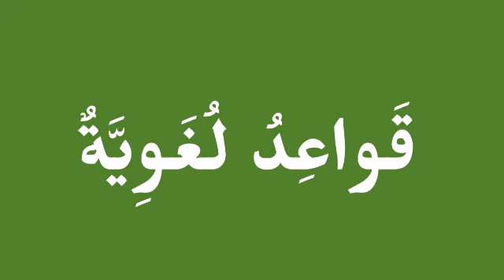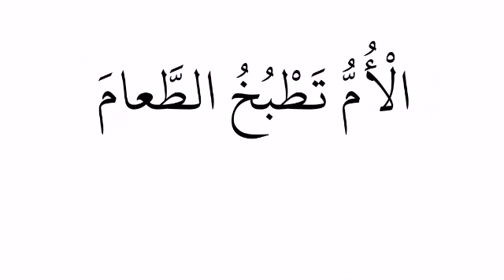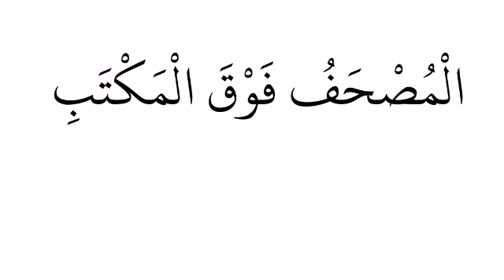Rregulla gjuhësore 18